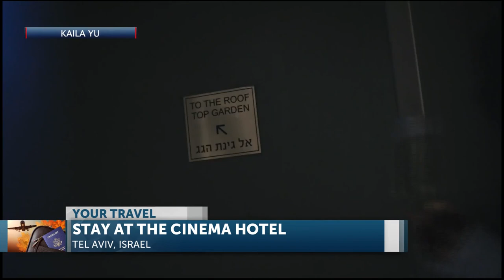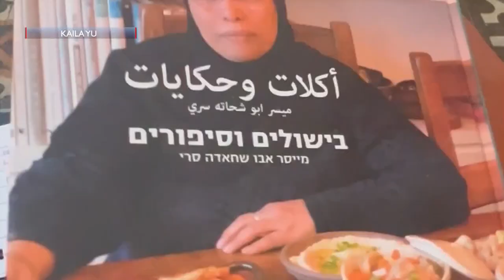News Channel 3-12 Morning Team speaks with travel expert Kaila Yu on an Israel winter getaway